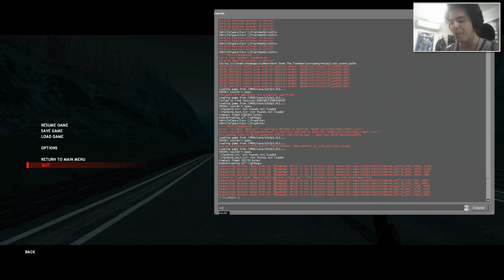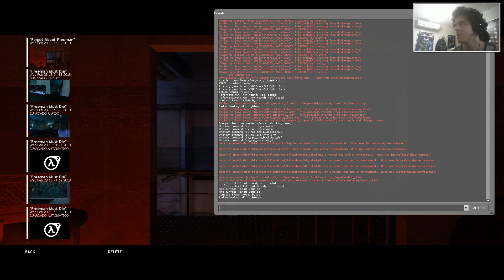Hunt Down The Freeman - Episodio 19 - Chapter 13: Freeman Must Die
Capítulo 13: Freeman Debe Morir / Chapter 13: Freeman Must Die

En este episodio llegaremos a la parte con más relleno del juego. Una vez terminada la carretera llegaremos a Nova Prospekt, un ambiente enorme de vació donde habrá un mapa de Half-Life 2 llamado Entanglement. De allí habrá un terremoto y mágicamente nos iremos por un desagüe el cual nos llevará a una celda en Nova Prospekt. Mucha fantasía junta.

► BattleNet: gpsTL#1755